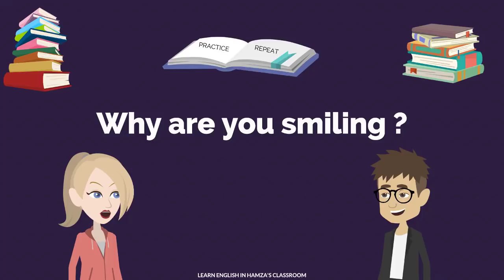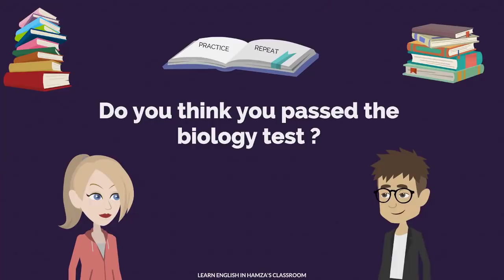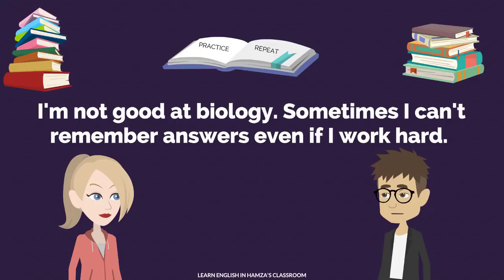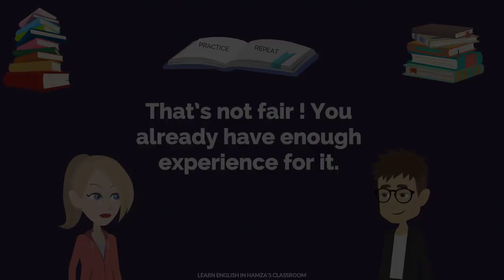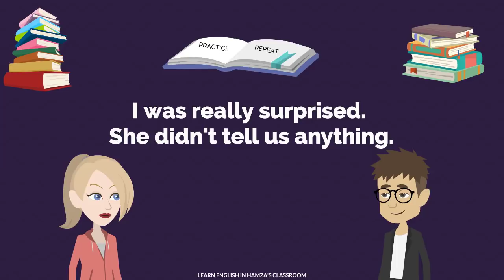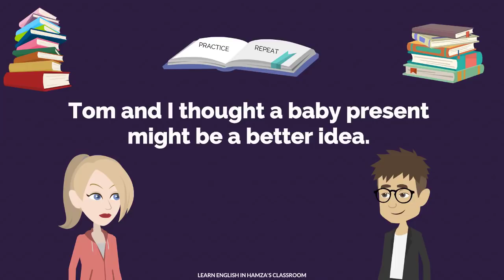Learn English Conversation - 14 (Season - 02) | Daily English Conversations